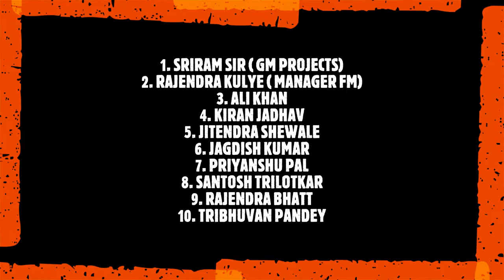FIRE TRAINING AT CELESTE